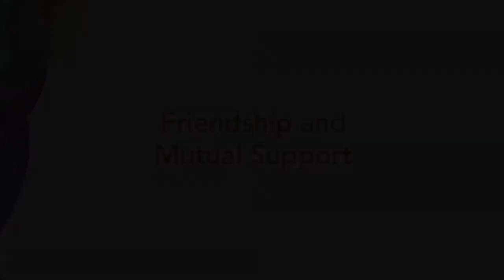TO SERVE HUMANITY ( part 5 ) دوستی و حمایت متقابل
مرکز جهانی بهائی حق نشر کامل این فیلم را برای خود محفوظ می دارد؛
بر طبق این شرایط شما به جز حق محدود برای استفاده از فیلم بر اساس این شرایط، هیچ حق یا مجوزی بر محتوا پيدا نمی‌کنيد؛
شما می توانید برای هر استفادۀ غیرتجاری [صرفاً برای جوامع بهائی]، کل یا بخشی از فیلم را تکثیر، نسخه برداری، توزیع یا منتشر کنید یا آن را به نمایش گذارید، امّا حقّ تغییر، ویرایش، اقتباس از آن برای ساختن فیلم‌های دیگر، و یا استفاده از آن به هر شیوه‌ای که با منظور اصلی فیلم ناسازگار باشد را ندارید؛
حضرت عبدالبهاء ميفرمايند قوله الاحلی :
هر نفسی از احبّای الهی بايد فکر را در اين حصر نمايد که

رحمت پروردگار باشد و موهبت آمرزگار بهر نفسی برسد
خيری بنمايد و نفعی برساند و سبب تحسين اخلاق گردد
و تعديل افکار تا نور هدايت تابد و موهبت حضرت رحمانی
احاطه نمايد. محبّت نور است در هر خانه بتابد و عداوت
ظلمت است در هر کاشانه لانه نمايد. ای احبّای الهی
همّتی بنمائيد که اين ظلمت بکلّی زائل گردد تا سرّ
پنهان آشکار شود و حقايق اشياء مشهود و عيان گردد.